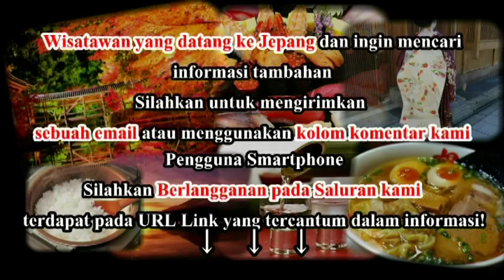Wisata Jepang : Shorenin sedamai suasana istana kekaisaran Kyoto058 Moopon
Wisata Jepang : Shorenin sedamai suasana istana kekaisaran . Kyoto

Shorenin adalah sebuah kuil sekte Tendai dari penganut agama Buddha di Jepang yang berdiri di kaki gunung Higashiyama, Kyoto. Kuil ini adalah salah satu kuil di kota Monzeki, dimana kuil-kuil ini memiliki kepala pendeta yang secara tradisional merupakan anggota keluarga kekaisaran. Menggunakan rute berliku-liku, pengunjung akan menemukannya di berbagai jenis bangunan kuil dan taman Shorenin.

Shorenin memiliki hubungan yang dekat dengan keluarga kerajaan Jepang ketika kuil ditemukan pada abad ke 12. Kaisar Toba adalah pengikut dari sekte Tendai, yang menjadi kepala kuil dari Kuil Enryakuji di pegunungan timur laut Kyoto. Kaisar memiliki seorang anak laki-laki yang belajar dibawah kepala pendeta Enryakuji, dan membangun Shorenin sebagai kediaman keduanya dikota tersebut. Setelah beberapa waktu, kediaman itu berubah menjadi kuil sesungguhnya. Yang menariknya lagi takdir mengubah Shorenin sekali lagi untuk digunakan sebagai tempat tinggal selama abad ke 18 ketika kebakaran memaksa ratu untuk menggunakan kuil tersebut sebagai tempat tinggal sementara.